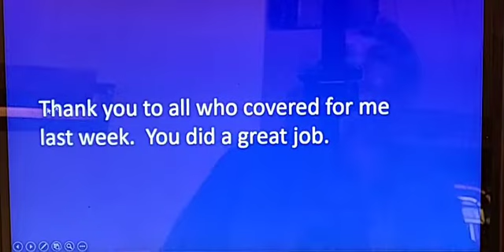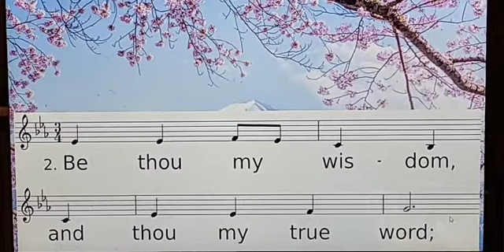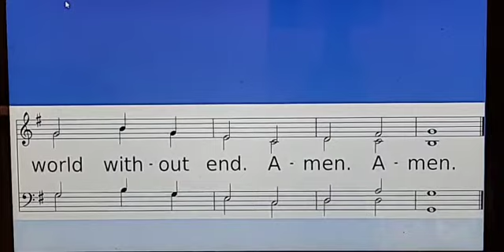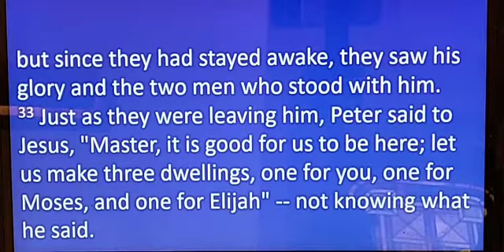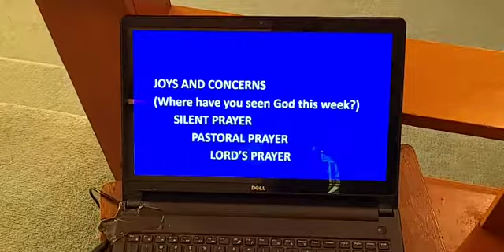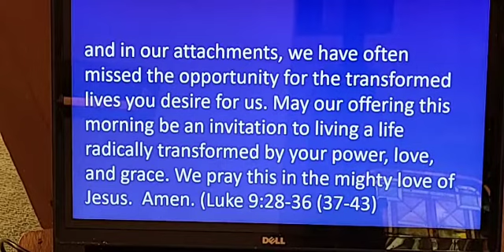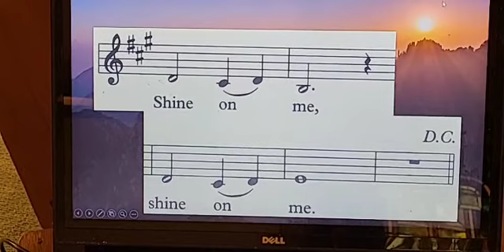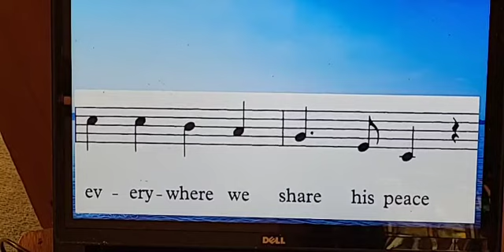Table Rock UMC Transfiguration Sunday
A peak at life after death and hope eternity.